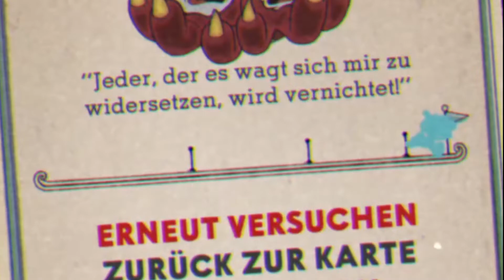Was ist THXel ?